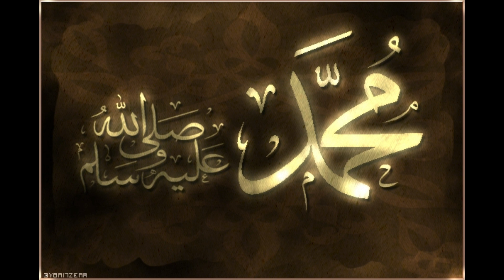سلام حبوباتي توحشتكم حضرتلكم تارت الفراز وكسكاس مع الجاج محمر في الفرن